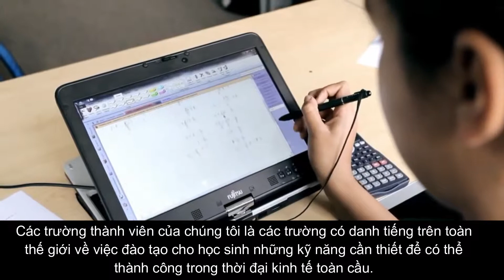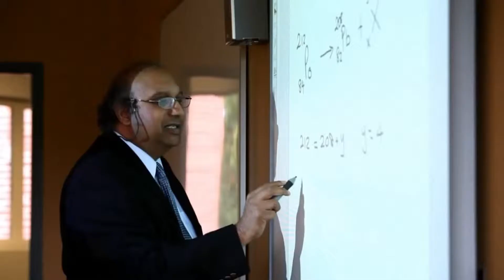Canadian Accredited Independent Schools (CAIS)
Canadian Accredited Independent Schools (CAIS) Boarding Schools gồm 27 trường nội trú, đại diện cho hệ thống giáo dục tiểu học và trung học cơ sở tinh túy nhất của Canada.

Chương trình nổi bật:

Hàng trăm hoạt động thể thao và ngoại khóa
Chương trình Nâng cao (AP)
Chương trình Tú tài Quốc tế (IB)
Chương trình đào tạo Nghệ thuật và Thể thao chuyên nghiệp
Tư vấn chọn trường Đại học (dành cho học sinh từ lớp 9)